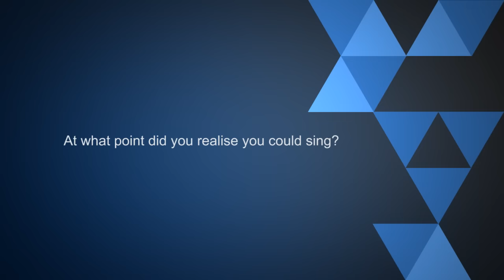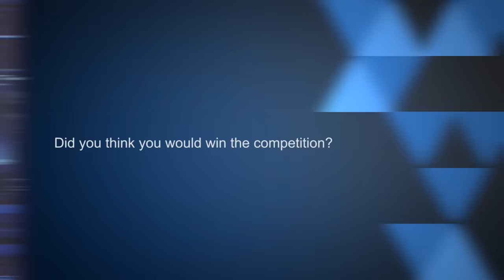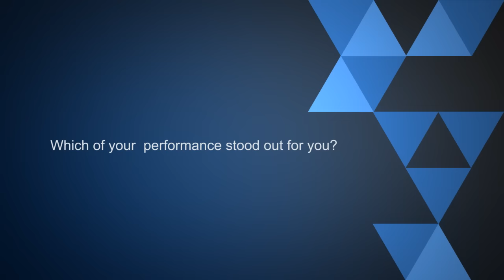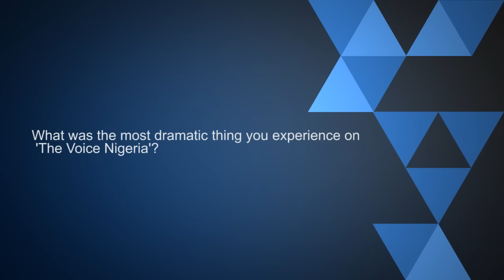Dewe: The Voice Nigeria Finalist Speaks On His Expectations During The Reality Show | Pulse TV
In an interview with Pulse, one of the Voice Nigeria contestant and finalist, Dewe shared on his fears and expectation during the just concluded TV reality show